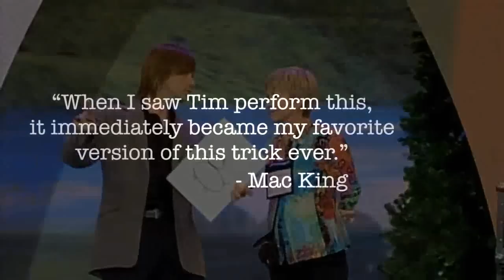Stretching The Truth 2.0 by Tim Gabrielson